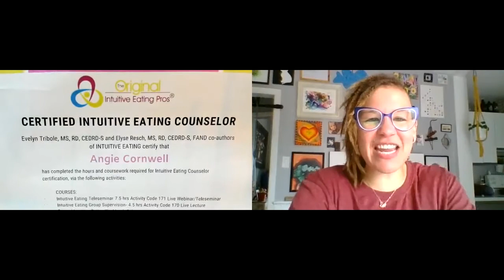Angie's Got a New Certification!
Woot woot! Extra! Extra! Hear all about it!
Angie is officially a Certified Intuitive Eating Counselor!